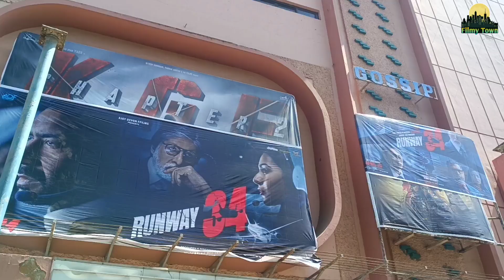KGF Chapter 2 Movie Craze in MUMBAI AUDIENCE on EID Festival | KGF Chapter 2 Movie REACTION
👉 For Advertising 📞 Call or WhatsApp us.
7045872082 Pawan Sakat